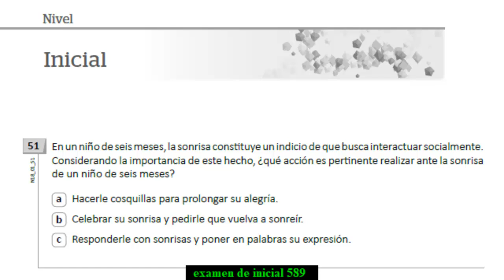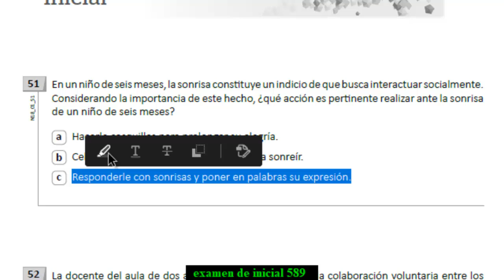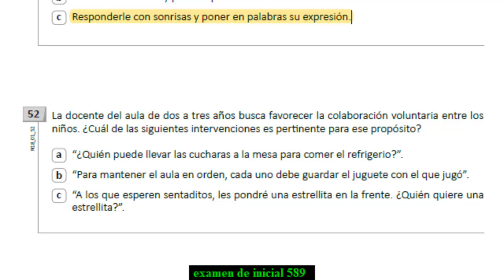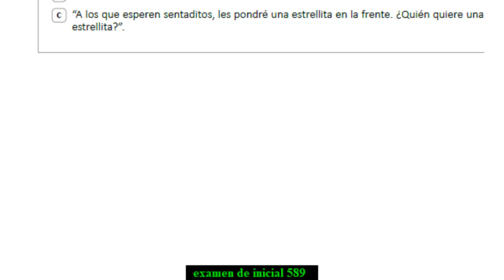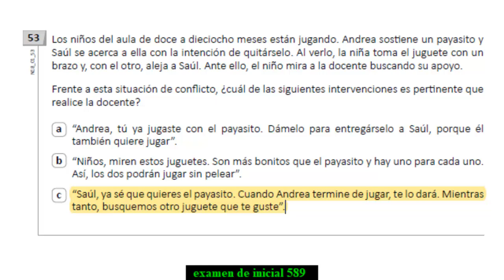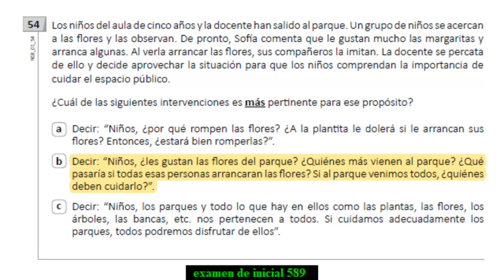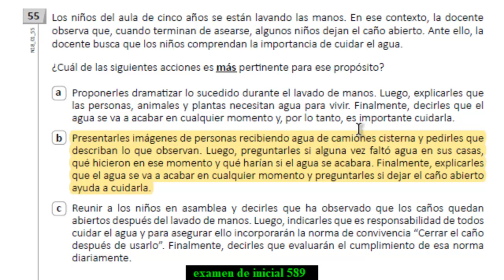EXAMEN DE CASOS DE AULA NIVEL INICIAL CONCURSO DE OPOSICION 2021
Bienvenidos una vez más a este canal, yo soy Profe Leonardo y hoy le esteremos analizando 5 casos de aula correspondientes al nivel inicial.